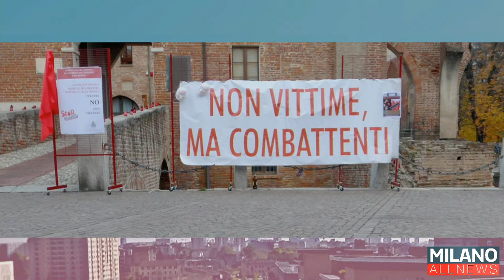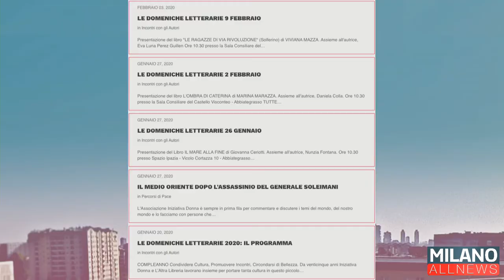GoodMorning Milano 07/02/2020 - Annunciata Fontana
Presidente associazione Iniziativa Donna